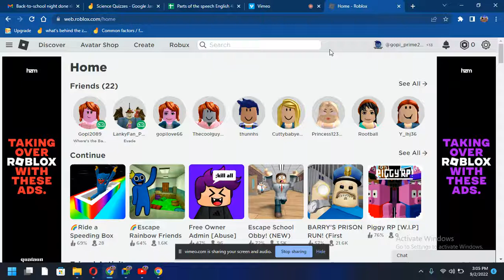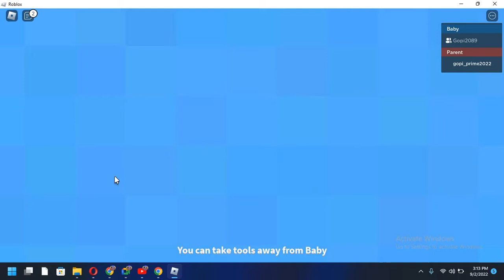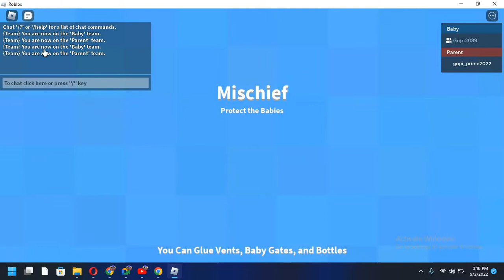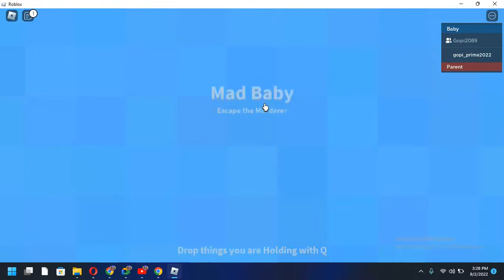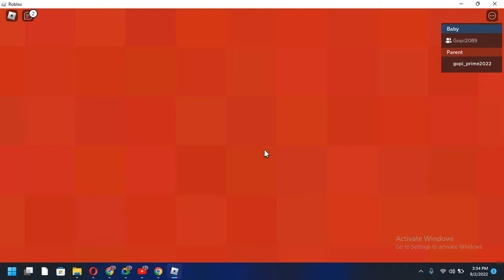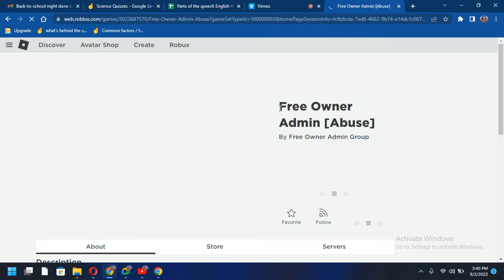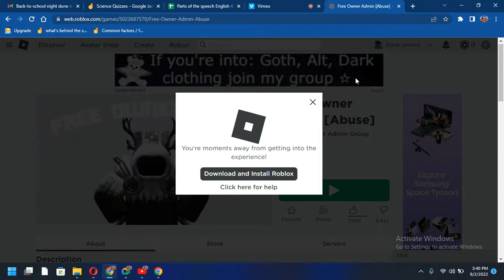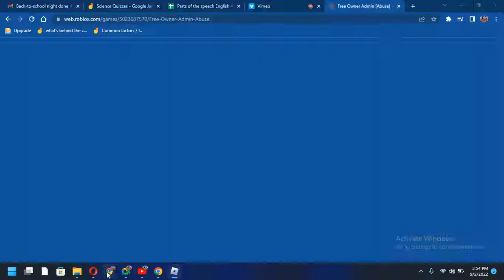who's daddy and admin free